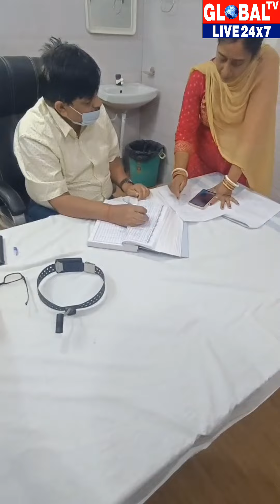ଡ଼ାକ୍ତରଙ୍କୁ ଜୋତା ରେ କାହିଁକି ମାରିଲେ ଆଦିବାସି ମହିଳା? ଦେଖନ୍ତୁ ପୁରା ଭିଡ଼ିଓ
ଡ଼ାକ୍ତରଙ୍କୁ ଜୋତା ରେ କାହିଁକି ମାରିଲେ ଆଦିବାସି ମହିଳା?
ଦେଖନ୍ତୁ ପୁରା ଭିଡ଼ିଓ
Soudamini Raita death Case
Sugyani Raita Soudamini Raita Mother Slammed doctor with Slipper
Gajapati ENT Doctor Slapped by Tribal women with Sandal claim irregularities in Post Mortem report